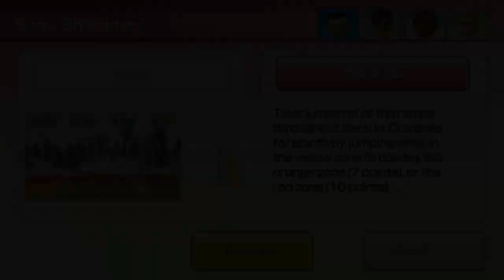Wii Party U Highway Rollers - Mr.Bean Vs André Vs Steven Vs Matt (Expert COM)